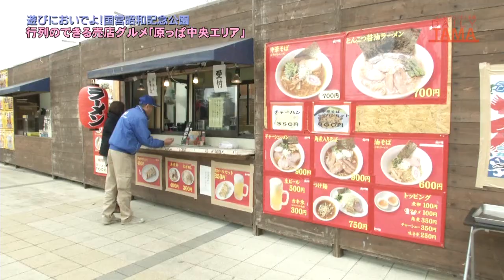遊びにおいでよ！国営昭和記念公園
国営昭和記念公園の魅力満載、ポピーがみごろ、おいしい食事の話題などをお伝えします。